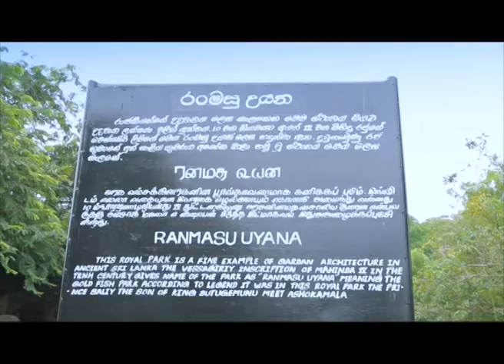Sri Lanka Telecom Pura Varuna - Anuradhapuraya Ran Masu Uyana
Pura Varuna takes you on a journey of charm, beauty & knowledge throughout our resplendent paradise isle. Catch today's episode of Pura Varuna on Rupavahini and discover interesting facts about Anuradhapuraya Ran Masu Uyana you never knew.